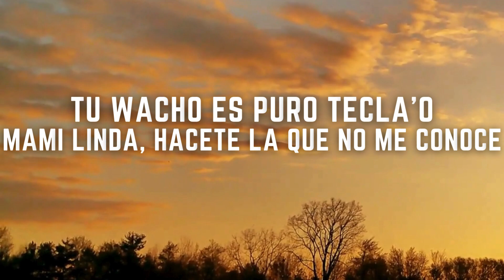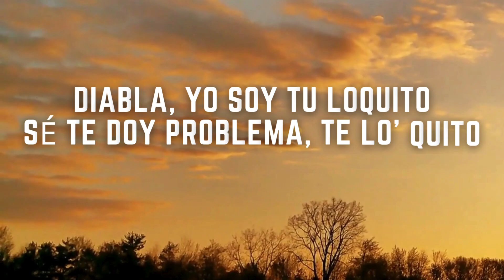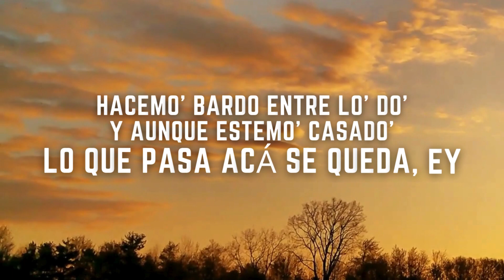ROZE DJ TAO Turreo Sessions #22 (LetraLyrics) - Lc music ar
🎥 Todos los videos en este canal son nuestros videos originales. Hacemos todos nuestros videos.

🎶 Canción: Turreo Sessions #22

Música proporcionada por: DJ TAO

Mastering: @javierofracchia

Música1 canciones

ROZE | DJ TAO Turreo Sessions #22
DJ Tao, Roze Oficial

 Letras
 DJ Tao
(DJ Tao)
(Turreo Sessions)
(Tu vecino no' conoce)
(Rocco, Treze, Roze)
Tu wacho es puro tecla'o
Mami linda, hacete la que no me conoce
Todos ya saben la verdad
Arrancaste de una como cuando te dije
Para un loquito como yo, una diabla como vos
Combina una manera, eh
Hacemo' bardo entre lo' do'
Y aunque estemo' casado'
Lo que pasa acá se queda, ey
Una nena peligrosa
Pone lo' video en oculto y en mis audio' de: Quiero verte y comerte
Y tus amigas venenosa'
Se quieren re matar porque en tu lugar no pueden ponerse
Pa' comenos' luego, hace rato no vemo'
Mami, vos sabés que de acá no sale secreto
Sabemo' está mal, no somo' sincero'
Somo' eso poco que juegan con fuego
Del Instagram, me estoy bloquea'o
Los mensaje' que le mando, archivados
Los video' que grabamo', eliminado', de lo' eliminado'
Aunque para el todo está borrado
Los recuerdos se te quedaron grabado'
Hay que hablar, yo soy tu loquito
Sé te doy problema, te lo' quito
Vos sabés que yo soy un malito
Pero si está' conmigo, me porto bonito
Mami, sos todo lo que yo necesito
(Esto es Roze)
Este es el nuevo movimiento
DJ Tao con el duo
Ja, esto es Roze
(Che, Tao, muy bien dar la vuelta pero, ¿dónde la seguimo'?